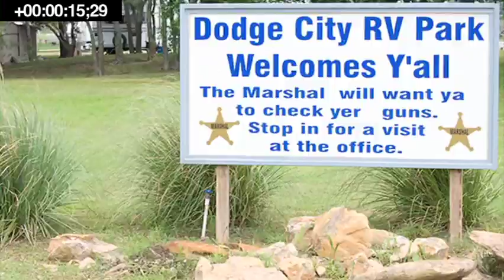Park Sharks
Park Sharks! Mingo RV Park in Tulsa, Oklahoma.